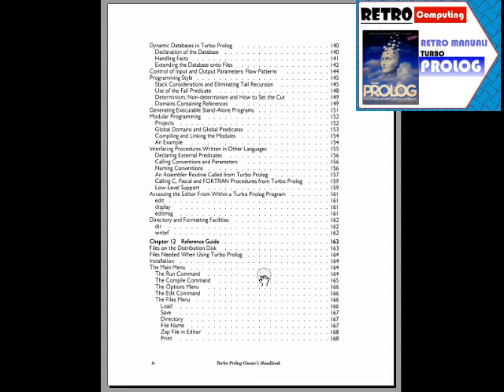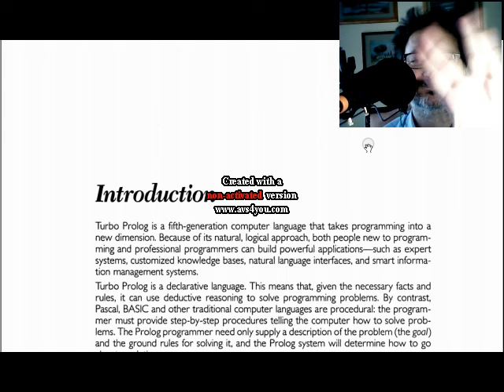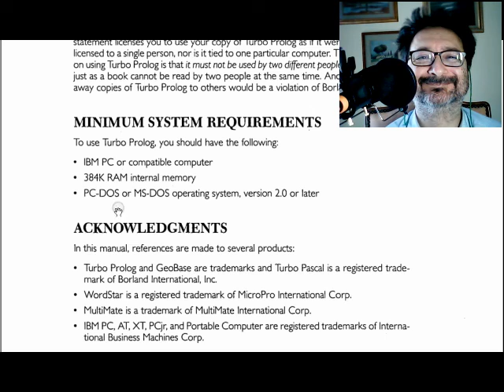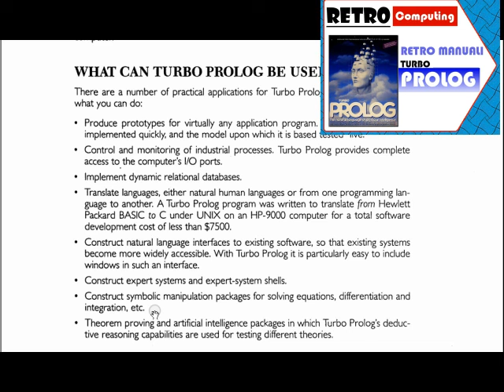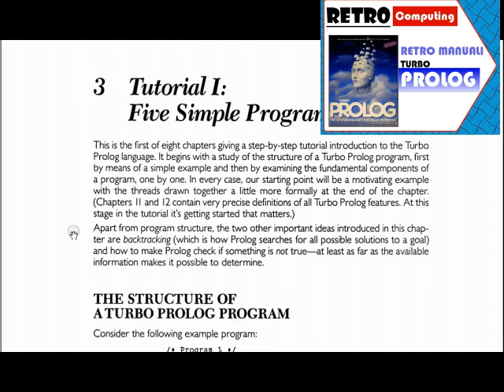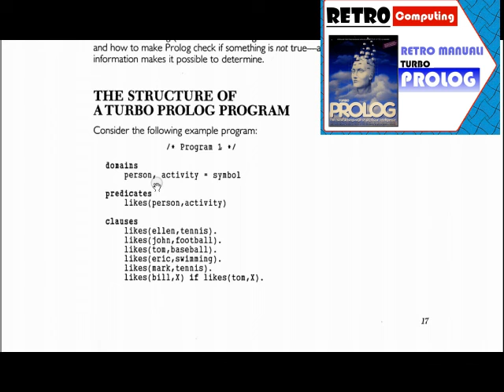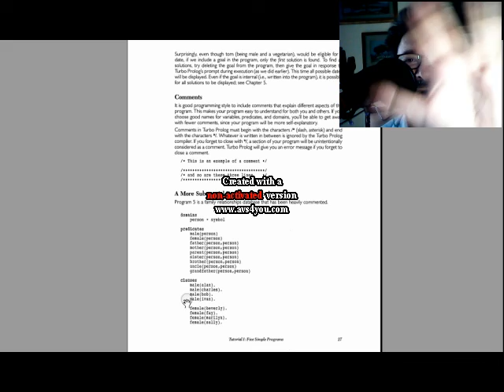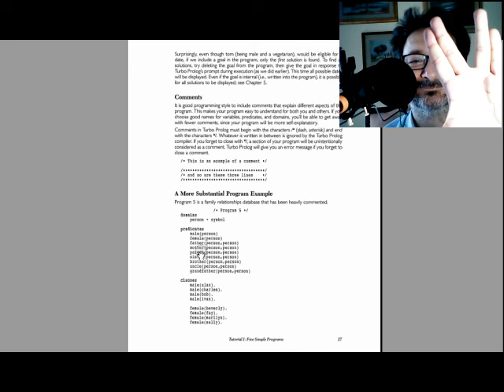Retro Manuali: introduzione al linguaggio Turbo PROLOG - Fare Retrocomputing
esplorazione del manuale del PROLOG

[0:00] linguaggio Prolog
[7:19] breve ricordo del Prolog

Il file è in Copyleft(BY-ND-NC)